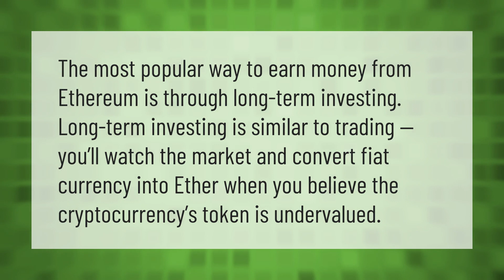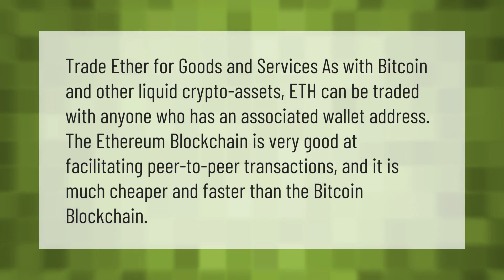How does ethereum make money?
00:00 - How does ethereum make money?
00:34 - Can you sell ethereum for cash?
01:03 - Can I buy anything with ethereum?

Laura S. Harris (2021, May 14.) How does ethereum make money?
    AskAbout.video/articles/How-does-ethereum-make-money-244609